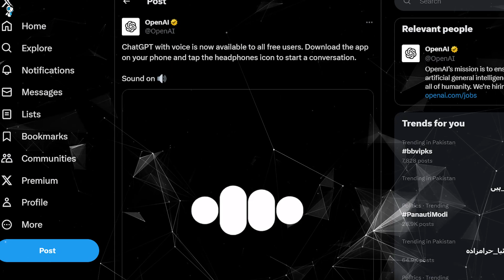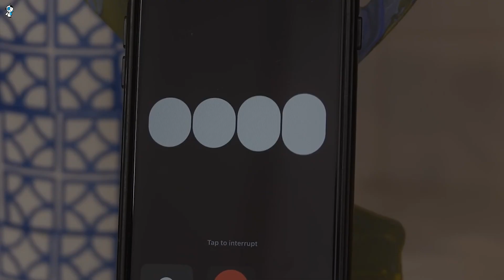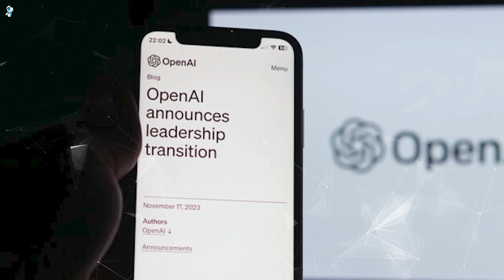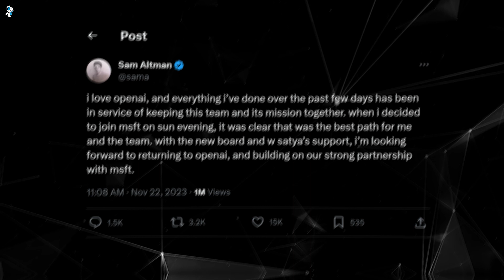OpenAI launches Chatgpt Voice and Sam Altman is finally Back!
OpenAI Launches ChatGPT Voice and Reinstates CEO Altman
Amidst leadership turmoil after CEO Sam Altman’s abrupt firing, OpenAI stunned by the unveiling of conversational voice capabilities for ChatGPT. With five realistic voices to choose from, you can finally have natural back-and-forth dialogue with the bot. This groundbreaking new feature combines advanced speech transcription and text-to-speech to comprehend questions and respond intelligently out loud.

Soon visual abilities will also allow showing images for contextual understanding. On the leadership front, intense pressure from 500 employees led OpenAI to re-appoint Altman as CEO once more. Despite internal clashes over priorities like safety versus profits, OpenAI continues pushing boundaries, with ChatGPT’s voice and possible vision marking an enormous leap in versatile AI assistance.